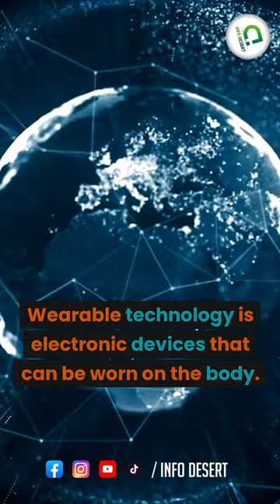The rise of wearable technology and its potential applications 🚀✨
Hey everyone! 🤩 We're here to talk about the incredible potential of wearable technology and how it's revolutionizing the way we live, work, and play! 🏃‍♀️🕹️⌚

From smartwatches to fitness trackers, we are seeing a surge in devices that are not only stylish and convenient but also incredibly functional. 🌐🏠

But that's just the tip of the iceberg! Wearable technology is expanding into various industries such as healthcare, sports, fashion, and even gaming. 😲 Imagine a world where your shirt can change colors according to your mood, or where VR goggles transport you to a whole new dimension! 🎮🌈

So let's dive deep into this fascinating world of wearable tech and explore its limitless potential together. 💫 Join us on Facebook, Instagram, and YouTube as we discuss the latest advancements, the coolest innovations, and the future of wearable technology. 🤖🔮🌍